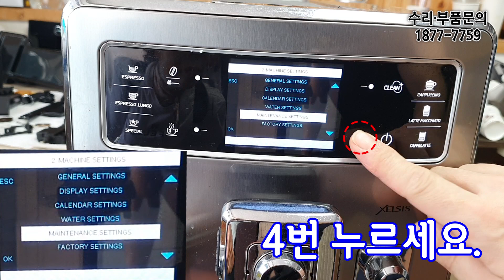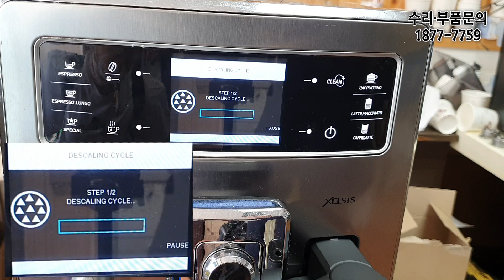마인커피 임사장 세코 셀시스 HD8944 디스케일링 영상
안녕하세요.
마인커피 임사장입니다.
필립스 세코 셀시스 HD8944 디스케일링 영상입니다.
저희 고객님께서 요청하셔서 올려드립니다.
감사합니다.